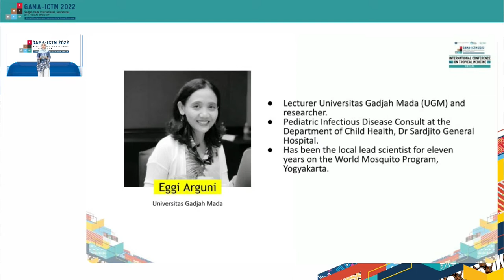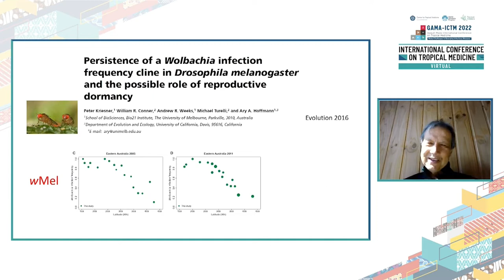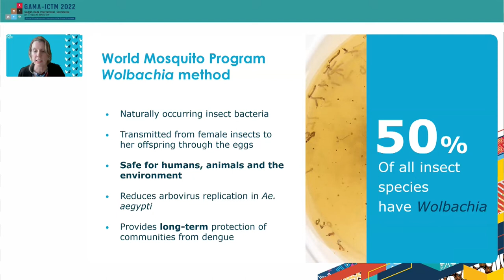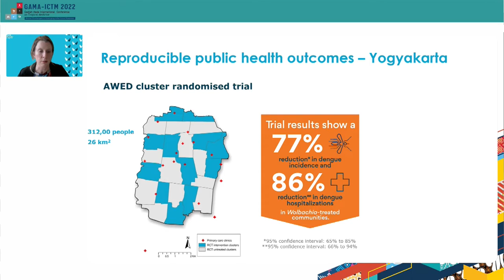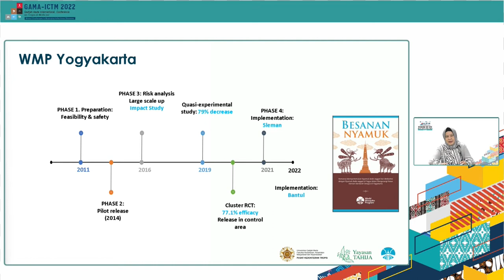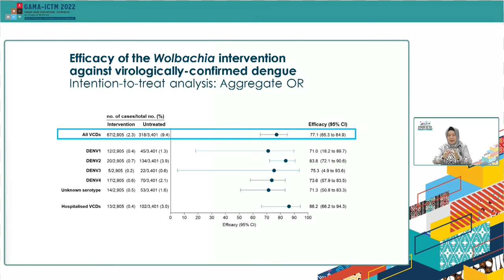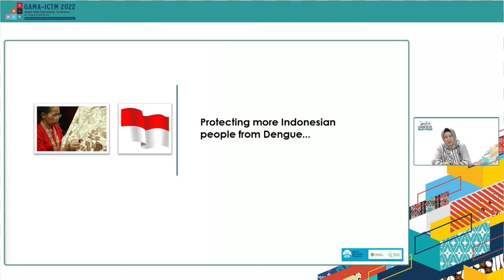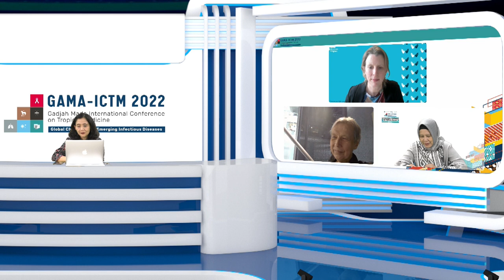GAMA-ICTM Symposium 7: Wolbachia Intervention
Speakers
◉ Ary Hoffmann (University of Melbourne)
◉ Katherine L. Anders (World Mosquito Program; Institute of Vector-borne Disease, Monash University)
◉ Adi Utarini (World Mosquito Program Yogyakarta)

Moderator
Eggi Arguni (World Mosquito Program Yogyakarta)